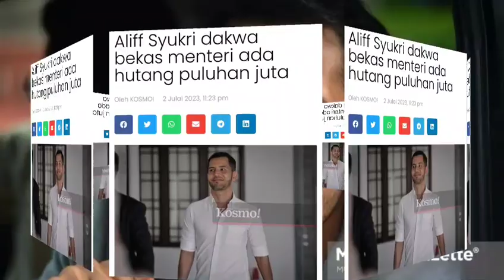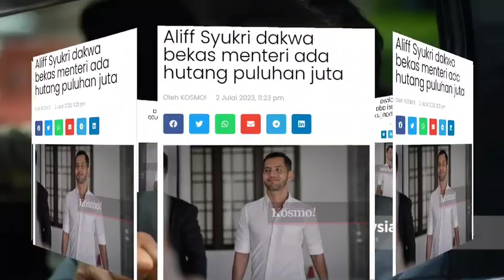Kecoh Aliff Syukri bergaduh dengan bekas menteri ini gara-gara duit jutaan ringgit??😱